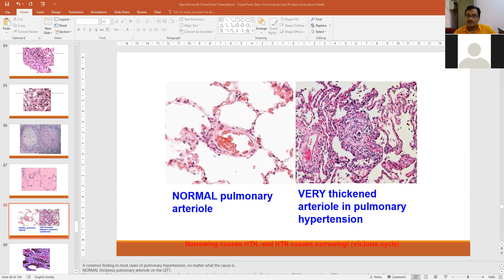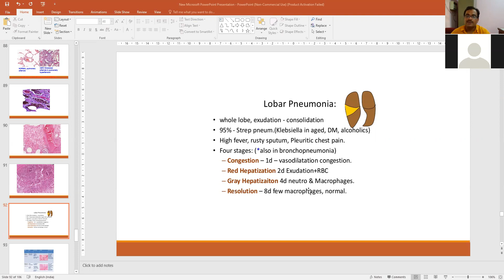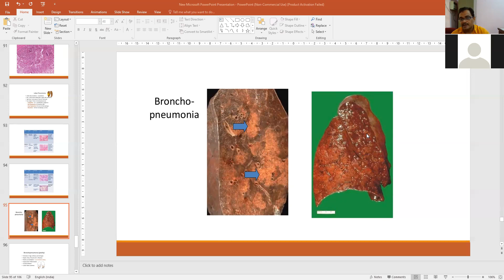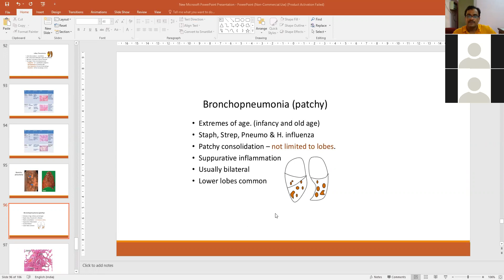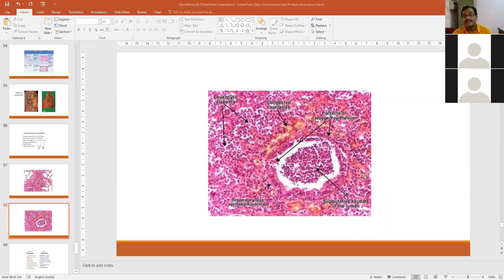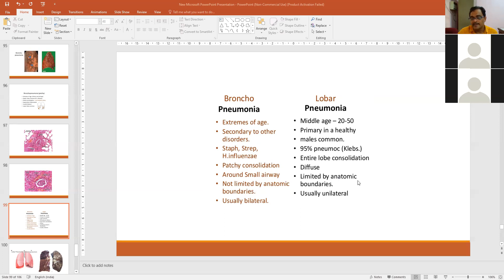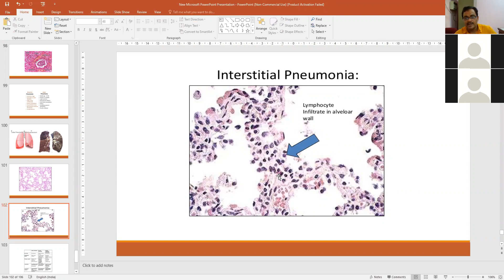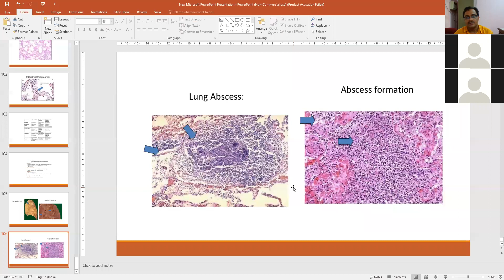LUNG PATHOLOGY II by Dr. Sanjiv Kumar, Department of Veterinary Pathology, BVC